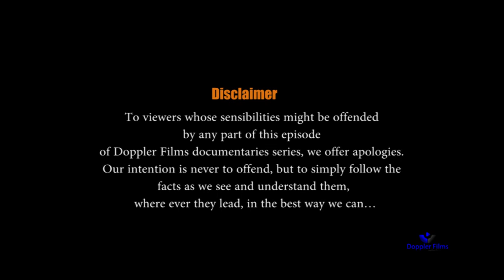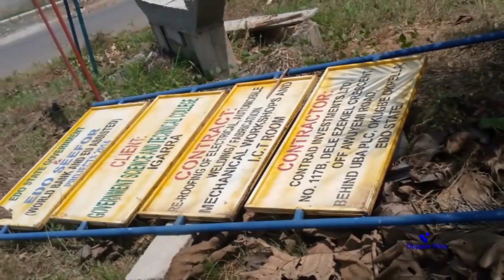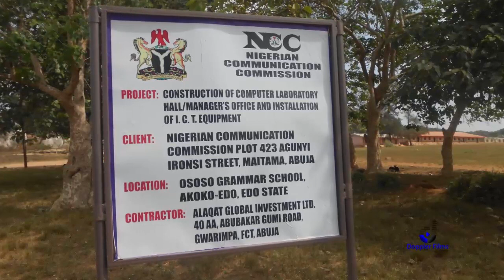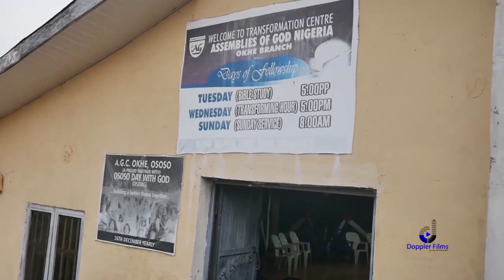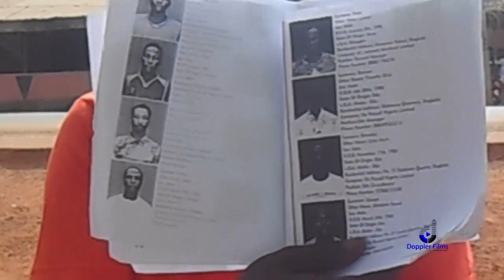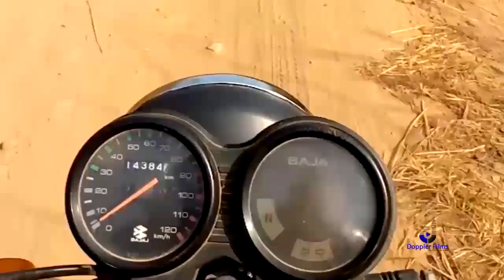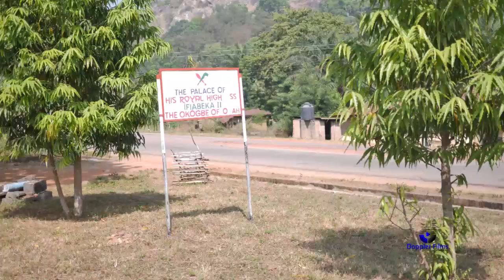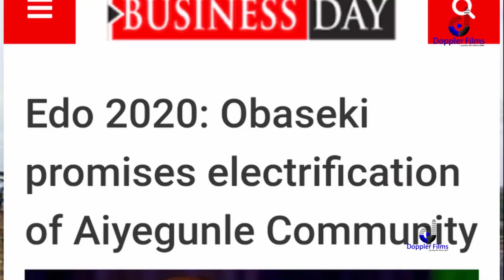Documentary: AKOKO-EDO: Echoes Of The Rock Hills Of Kukuruku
Akoko-Edo Local Government Area of Nigeria is believed to be among the largest and perhaps the oldest among the country's 774 Local Government Areas.  It is also one of the most beautiful and blessed in terms of human, material and natural resources...but some analyst insist it is among the most neglected...

In "Akoko-Edo: Echoes of the Rock Hills Of Kukuruku", we bring you a story of abundance on the one hand, and a criminally unacceptable neglect on the other.